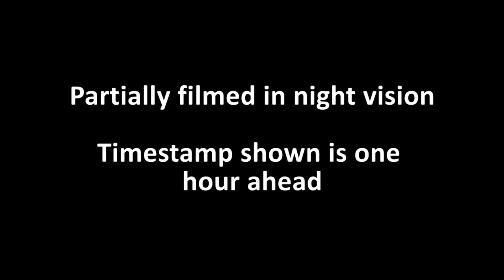Nightmare Challenge 2015 Night Footage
Some footage recorded from the evening of the 2015 Nightmare Challenge run by the Midland Off Road Club.

I've used a night-vision camera with an IR light for this to try and get good footage without disturbing the drivers, it partially worked but I clearly need much more powerful lights.